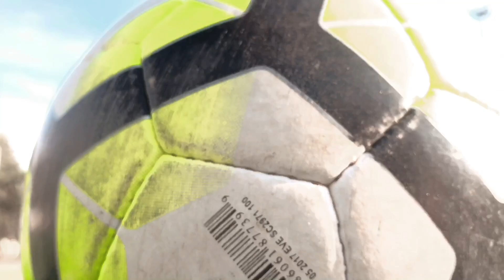We promote all games and sports federations of Pakistan. Stay Tuned for Sports updates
We promote all games and sports federations of Pakistan.

Our mission is to promote each and every sport ,Our aim is to promote Pakistan.